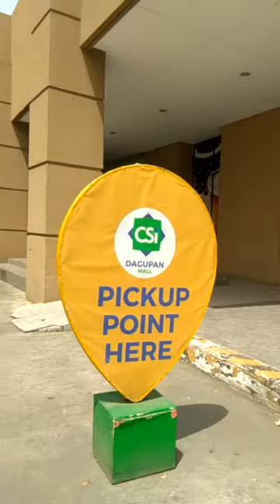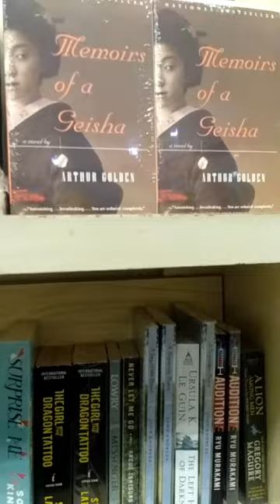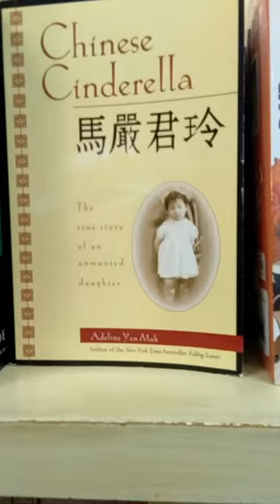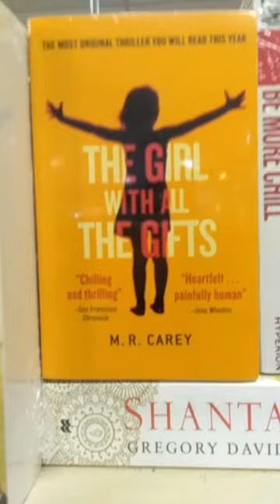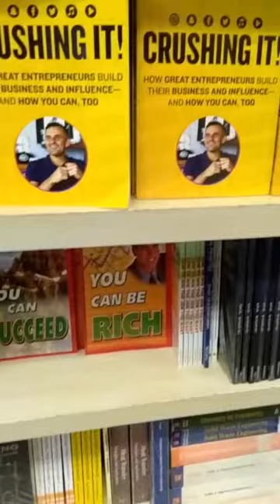DAGUPAN CITY PANG. CSI MALL. Music sung by oraizval ch subscribe youtube chanel